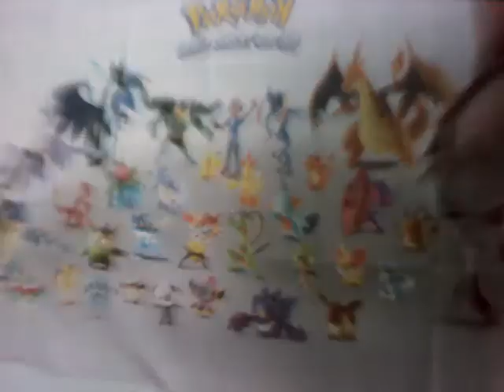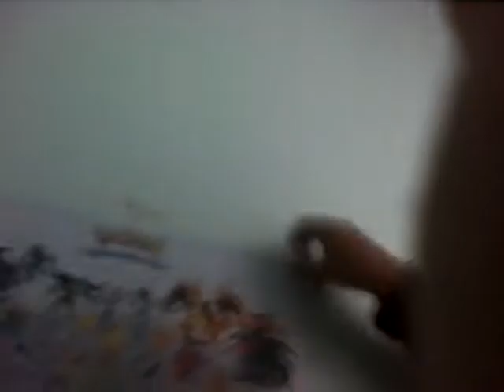Science experiment that I learned about 😻🙀👦💀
I felt in love with anime, cute things and SCIENCE!